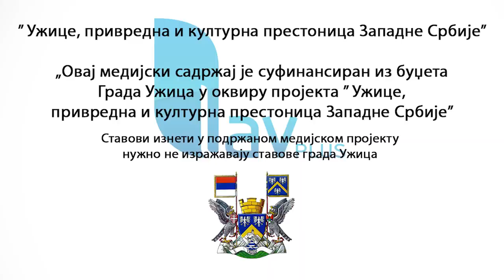SEVOJNO 18.05.2023. Dani kulture u Sevojnu